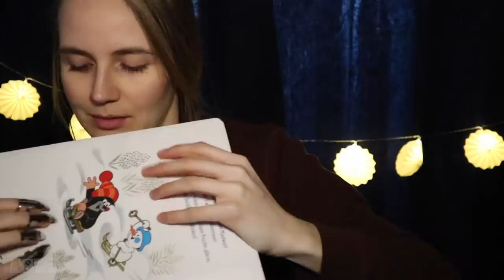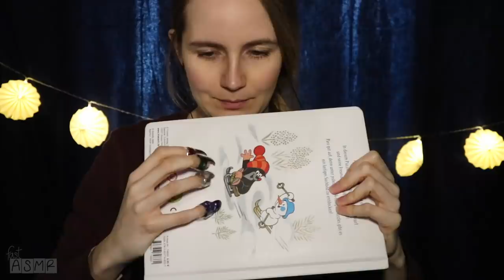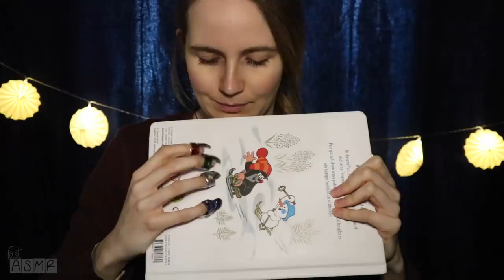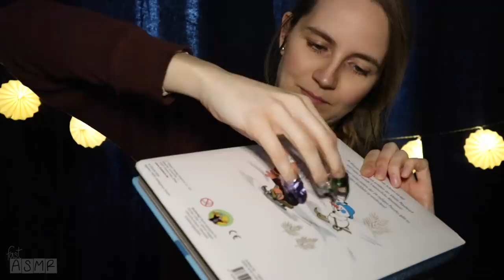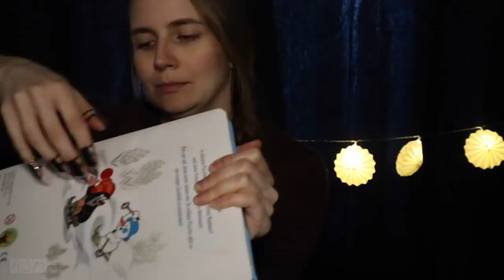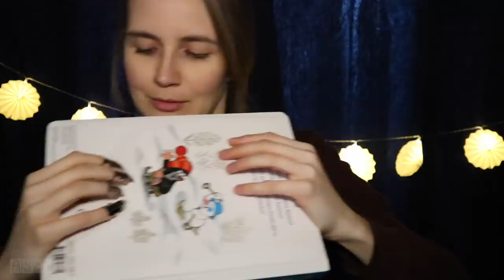ASMR Brain Tapping & Scratching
Some intense tapping and scratching with these weird finger picks on various items. Hope it tickles your brain. ;)
TIME STAMPS:
-plastic nails/picks:
0:00 samples
1:15 intro + tapping on book
4:58 scratching silicone textured pot holder
6:37 tapping on light bulb
8:38 scratching basket
11:30 tapping on small plastic container
13:46 scratching textured cardboard packaging
15:46 tapping on cardboard
17:41 scratching wooden hot pad
19:14 tapping on plastic box
20:56 scratching ridged texture (tangle toy)
-metal nails/picks:
22:58 scratching basket
25:20 tapping on small plastic container
27:09 scratching silicone textured pot holder
28:55 tapping on book
30:52 scratching textured cardboard packaging
31:52 tapping on light bulb
33:35 scratching wooden hot pad
34:46 tapping on cardboard
36:54 scratching ridged texture (tangle toy)
38:15 tapping on plastic box

🎁 For exclusive videos, audios and more - click here!